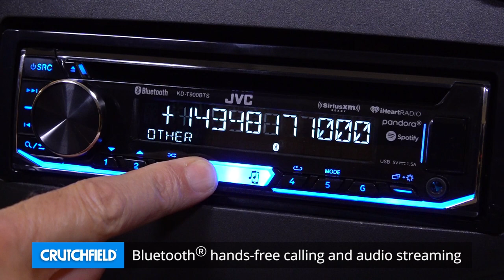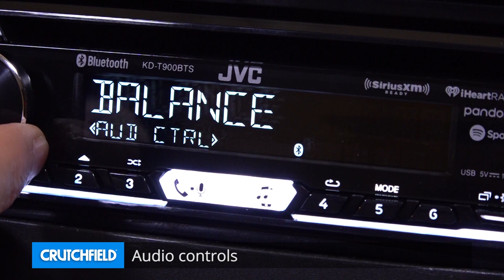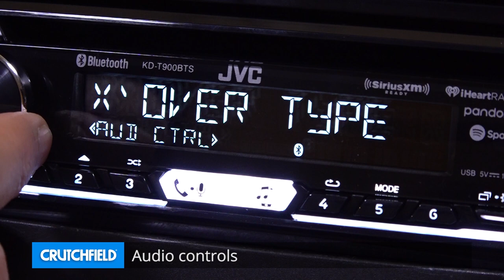JVC KD-T905BTS Display and Controls Demo | Crutchfield Video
JVC made their KD-T905BTS CD receiver for folks looking for ways to connect smartphones (wired or wirelessly), digital music players, and amplifiers. Check it out in this demo video.